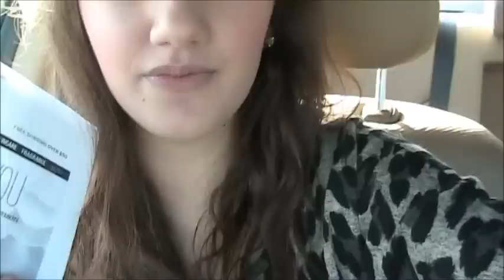Mall Vlog & Haul!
Another short random video vlog! :)
-Melissa